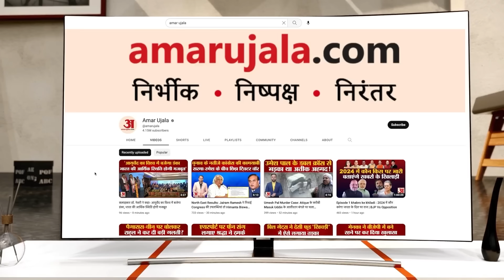Madhya Pradesh Election: 2 महीने में कई समर्थकों ने Scindia का छोड़ दिया साथ पर कुछ नहीं कर पाए?